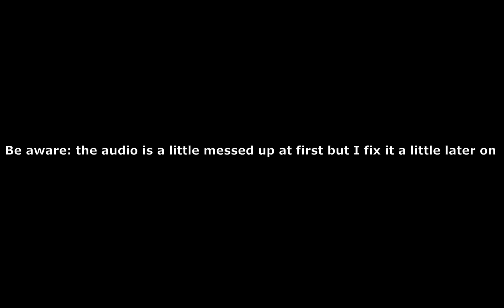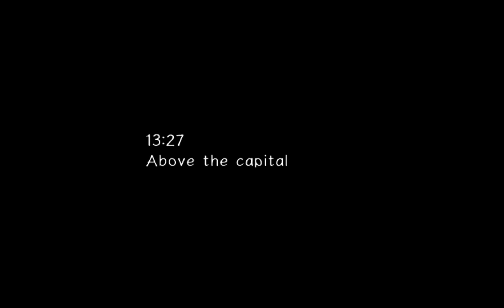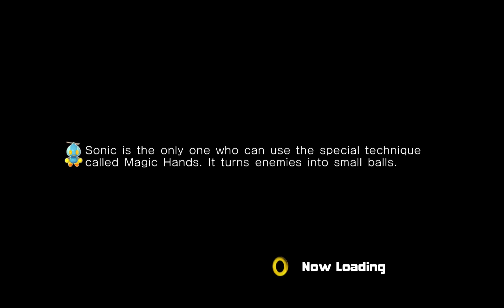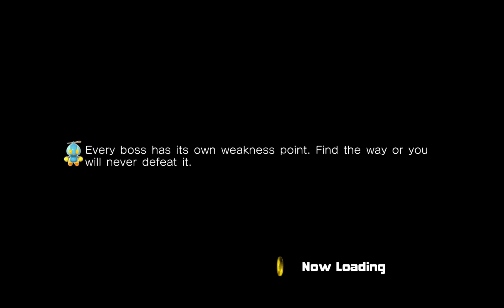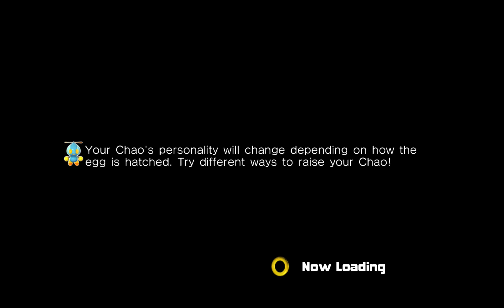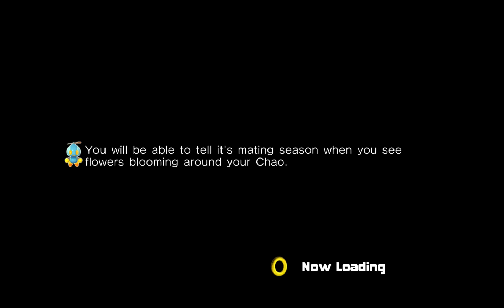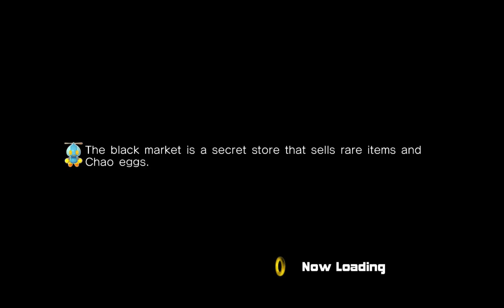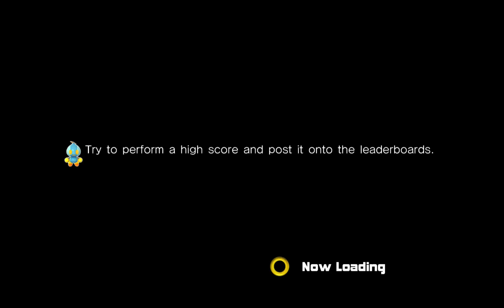Sonic Adventure 2 || part 1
I recorded myself playing my favorite game while my sister plays Fortnite in the background. This is my first time posting a gaming video so the overall quality isn't great but I hope you enjoy regardless.